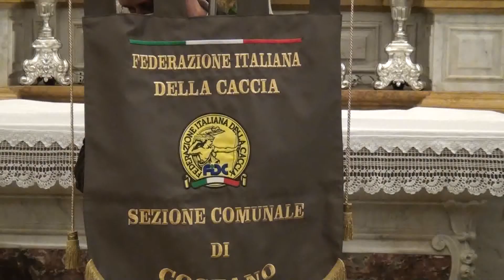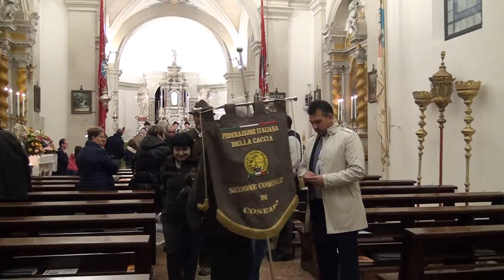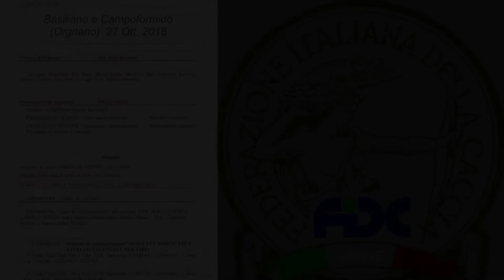HUMBERTUS MESSE Orgnano di Basiliano